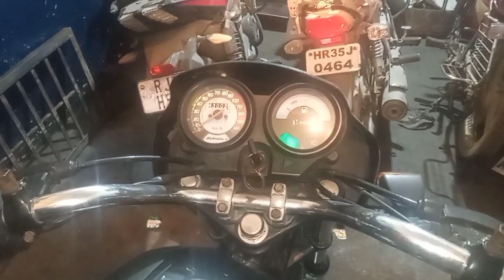बाइक का स्पार्क प्लग खराब होने पर कैसे स्टार्ट करे// Bike Spark Plug short problem // plug cleaning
bike ka plug kaise saaf kare